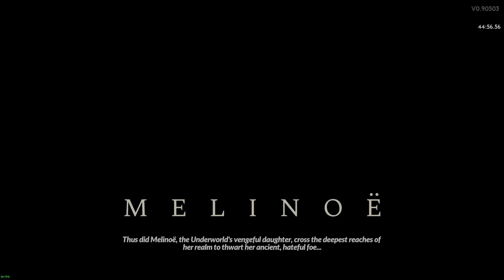Hades 2 - First Chronos defeat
Killed Chronos for the first time. Survived half of phase 2 with 7 hp lol. I thank the luck gods for a very fortunate dodge from 999 dmg (at 04:20).

00:00 - Phase 1
02:50 - Phase 2
04:58 - Defeat
06:27 - Score screen